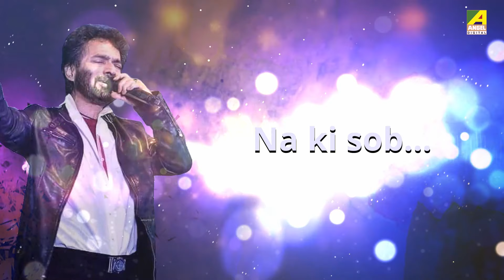LYRICAL : Sotti Ki Mele Mon | Bengali Song | Official Lyric Video | Nachiketa Chakraborty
Listen to the Bengali song- Sotti Ki Mele Mon : সত্যি কী মেলে মন (lyrical version) from the album Sotti Ki Mele Mon in the voice of Nachiketa Chakraborty .. Enjoy the song and shower your love through likes and comments.

Song : Sotti Ki Mele Mon
গান : সত্যি কী মেলে মন
Album : Sotti Ki Mele Mon
Artist : Nachiketa Chakraborty
Music Director : Santanu Basu
Lyricist: Anirban Misra
Arrangement & Programming : Santanu Basu
Guitar  : Raja Chowdhury
Flute : Bubai Nandi
Keyboard  : Partha Paul
Mood : Sad
Theme : Life
Music Dubbing : Sanjoy Ghosh ( Studio Resonance)
Voice Dubbing : Goutam Basu (Studio Vibration)
Mixing & Mastering : Goutam Basu
Video Crafted : Gopal Saha
Special Thanks : Sriparna Dhar Basu & Devaanshi Basu
Label : Angel Digital

♪Also Available on Resso♪